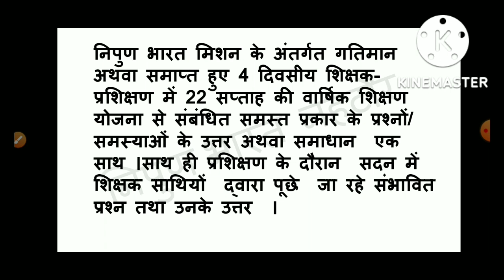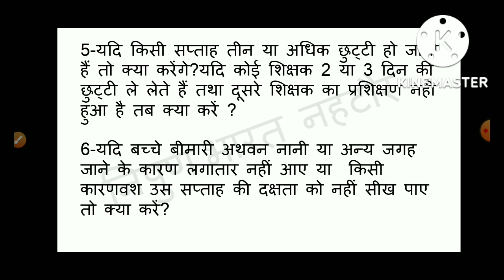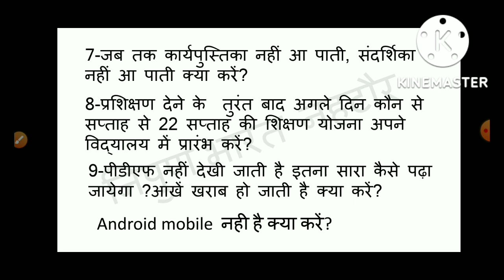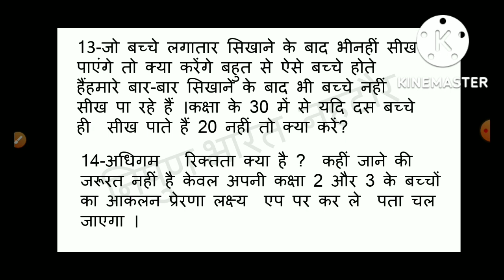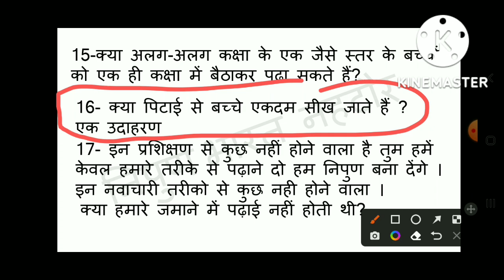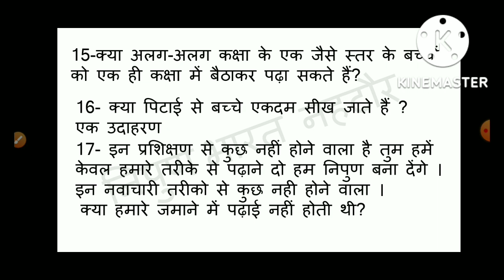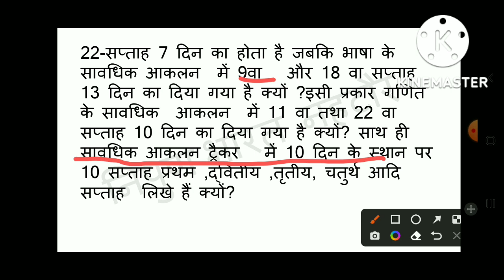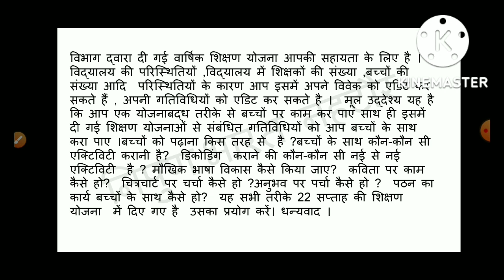निपुण भारत प्रशिक्षण में संदर्भदाताओं से शिक्षकों द्वारा पूछे गए प्रत्येक प्रश्न का उत्तर#nipunbhara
कौन सा सप्ताह शुरू करें, संदर्शिका , कार्यपुस्तिका कब मिलेगी? एक सप्ताह में 13 दिन या 10 दिन कैसे ?

सम्मानित शिक्षक साथियों तथा संदर्भ दाता साथियों निपुण भारत मिशन प्रशिक्षण के अंतर्गत 4 दिवसीय प्रशिक्षण (22 सप्ताह की शिक्षण योजना)के दौरान शिक्षक साथियों द्वारा पूछे गए लगभग सभी प्रकार के प्रश्नों का उत्तर इस वीडियो में देने का प्रयास किया गया है  साथ ही कोई सा भी सामान्य प्रशिक्षण आपके द्वारा किया जा रहा हो उस सामान्य प्रशिक्षण में भी सदन की ओर से कुछ ऐसे प्रश्न आते हैं जिनके संभावित उत्तर हमे पता होने चाहिए वे सभी  इसमें दिए गए है ।  वीडियो थोड़ी लंबी है माफी चाहूंगा ।

निम्नलिखित प्रश्नों के उत्तर वीडियो में दिए गए-
1-शिक्षकों हेतु शिक्षण संदर्शिका तथा बच्चों हेतु कार्य पुस्तिका हार्ड कॉपी में कब मिलेगी?

2-विभाग के अनुसार आठवां सप्ताह गतिमान है जबकि कई विकास क्षेत्र ऐसे हैं जहां प्रशिक्षण प्रारंभ नहीं हुआ है या अभी-अभी प्रारंभ हुआ है। अतः शिक्षक अपने विद्यालय में प्रशिक्षण के उपरांत कौन से सप्ताह से प्रारंभ करें ?

3-एक ही विद्यालय में किसी एक कक्षा  को पढ़ाने वाले  शिक्षक का प्रशिक्षण हो चुका है उनके अनुसार अपना सप्ताह गतिमान है जबकि शेष शिक्षकों का प्रशिक्षण नहीं हुआ है । क्या शेष शिक्षक प्रशिक्षण करने के बाद जब विद्यालय आयेगे तो वे अपनी कक्षा में किस सप्ताह से प्रारंभ करेंगे ?

4-क्या पूरे ब्लॉक में 22 सप्ताह की शिक्षण योजना का प्रारंभ होने का समय एक ही रहेगा? इसी प्रकार क्या एक  विद्यालय में 22 सप्ताह की शिक्षण योजना का प्रारंभ होने का समय एक ही रहेगा ?

5-यदि किसी सप्ताह तीन या अधिक छुट्टी हो जाती हैं तो क्या करेंगे?
यदि कोई शिक्षक 2 या 3 दिन की  छुट्टी ले लेते हैं तथा दूसरे शिक्षक का प्रशिक्षण नहीं हुआ है तब क्या करें ?

6-यदि बच्चे बीमारी अथवन नानी या अन्य जगह जाने के कारण लगातार नहीं आए या  किसी कारणवश उस सप्ताह की दक्षता को नहीं सीख पाए तो क्या करें?

7-जब तक कार्यपुस्तिका नहीं आ पाती, संदर्शिका नहीं आ पाती क्या करें?

 8-प्रशिक्षण देने के  तुरंत बाद अगले दिन कौन से सप्ताह से 22 सप्ताह की शिक्षण योजना अपने विद्यालय में प्रारंभ करें?

9-पीडीएफ नहीं देखी जाती है इतना सारा कैसे पढ़ा जायेगा ?आंखें खराब हो जाती है क्या करें?

10-सभी शिक्षक संदर्शिका, कार्यपुस्तिका की पीडीएफ कहां मिलेगी?

11-ठीक है शिक्षक पीडीएफ से देख लेंगे किंतु बच्चे को कार्यपुस्तिका नहीं मिलेगी तो बच्चे कार्यपुस्तिका पर कार्य कहां से और कैसे  करेंगे?

12-बच्चे  कार्यपुस्तिका ट्रैकर फाड़ देंगे अथवा ट्रैकर को गलत भर देंगे तो क्या करेंगे?

13-जो बच्चे लगातार सिखाने के बाद भी नहीं सीख पाएंगे तो क्या करेंगे बहुत से ऐसे बच्चे होते हैं
हमारे बार-बार सिखाने के बाद भी बच्चे नहीं सीख पा रहे हैं ।
कक्षा के 30 में से यदि दस बच्चे ही  सीख पाते हैं 20 नहीं तो क्या करें?

14-अधिगम   रिक्तता क्या है ?
  कहीं जाने की जरूरत नहीं है केवल अपनी कक्षा 2 और 3 के बच्चों का आकलन प्रेरणा लक्ष्य  एप पर कर ले  पता चल जाएगा ।

15-क्या अलग-अलग कक्षा के एक जैसे स्तर के बच्चों को एक ही कक्षा में बैठाकर पढ़ा सकते हैं?

16- क्या पिटाई से बच्चे एकदम सीख जाते हैं ? एक उदाहरण

17- इन प्रशिक्षण से कुछ नहीं होने वाला है तुम हमें केवल हमारे तरीके से पढ़ाने दो हम निपुण बना देंगे । इन नवाचारी तरीको से कुछ नही होने वाला ।
क्या हमारे जमाने में पढ़ाई नहीं होती थी?

18-नवाचारियो  ने  परेशान करके रखा है ।हमें भी दूसरों को भी?

19-गतिविधि क्या है? डांस करना, गाना गाना ,मजे मारना?

 20- पढ़ाई में कमजोर  और कम बोलने वाले बच्चों  को पढ़ाने की शुरुआत कहां से करें?

21-जिन बच्चों को किताब  पढ़नी नहीं आती है उन्हें पुस्तकालय की किताबें क्यों दें अथवा उनके लिए पुस्तकालय के घंटे का क्या फायदा?

22-सप्ताह 7 दिन का होता है जबकि भाषा के  सावधिक आकलन  में 9वा   और 18 वा सप्ताह 13 दिन का दिया गया है क्यों ?
इसी प्रकार गणित के सावधिक  आकलन  में 11 वा तथा 22 वा सप्ताह 10 दिन का दिया गया है क्यों?
साथ ही  सावधिक आकलन ट्रैकर   में 10 दिन के स्थान पर 10 सप्ताह प्रथम ,द्वितीय ,तृतीय, चतुर्थ आदि सप्ताह  लिखे हैं क्यों?

23- हमें कौन से निपुण लक्ष्यों पर काम करना है?

24- क्या चार दिवसीय निपुण प्रशिक्षण लेने के प्रारंभ में प्रत्येक प्रतिभागी को प्री- टेस्ट लिंक भरना अनिवार्य है अथवा नहीं ?

विभाग द्वारा दी गई वार्षिक शिक्षण योजना आपकी सहायता के लिए है । विद्यालय की परिस्थितियों ,विद्यालय में शिक्षकों की संख्या ,बच्चों की संख्या आदि  परिस्थितियों के कारण आप इसमें अपने विवेक को एडिट कर सकते हैं , अपनी गतिविधियों को एडिट कर सकते है ।

 मूल उद्देश्य यह है  कि आप एक योजनाबद्ध तरीके से बच्चों पर काम कर पाए साथ ही इसमें दी गई शिक्षण योजनाओं से संबंधित गतिविधियों को आप बच्चों के साथ करा पाए ।
बच्चों को पढ़ाना किस तरह से  है ?बच्चों के साथ कौन-कौन सी एक्टिविटी करानी है?  डिकोडिंग  कराने की कौन-कौन सी नई से नई एक्टिविटी  है ? मौखिक भाषा विकास कैसे किया जाए?  कविता पर काम कैसे हो?  चित्रचार्ट पर चर्चा कैसे हो ?अनुभव पर पर्चा कैसे हो ?  पठन का कार्य बच्चों के साथ कैसे हो?  यह सभी तरीके 22 सप्ताह की शिक्षण योजना  में दिए गए है  उसका प्रयोग करें।

धन्यवाद ।

निपुण भारत
nipun bharat training